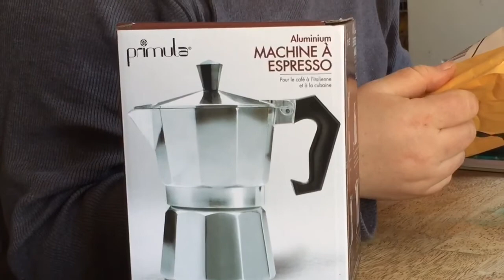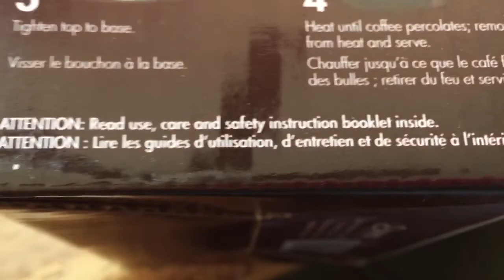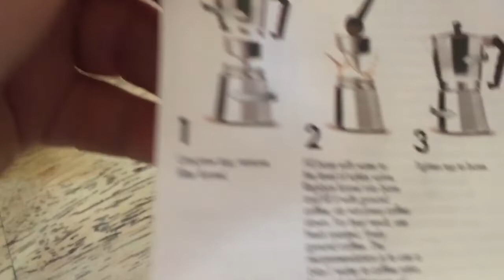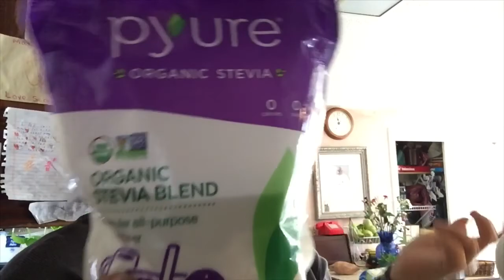I’M GONNA GROW A BEARD